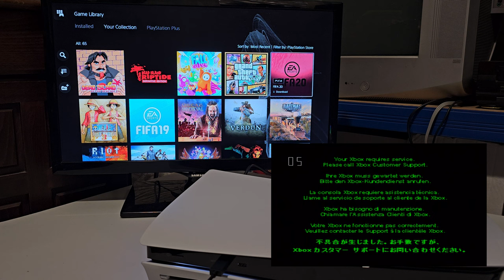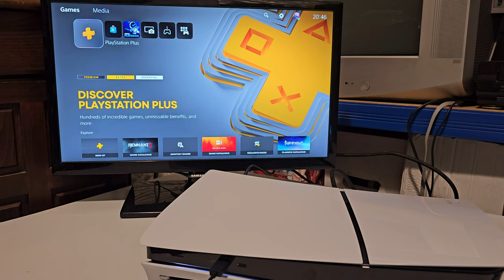Jucarie nou la colectie 😁 Unboxing Time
Un fratior mai mic pentru PS5  😁